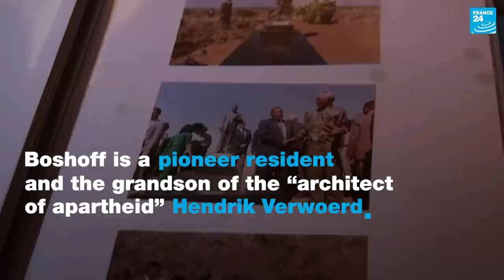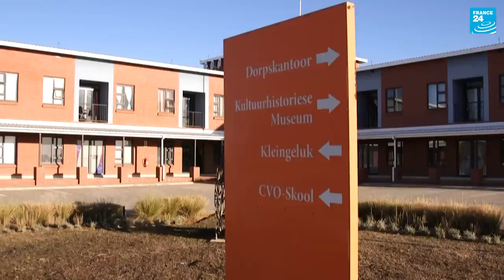Whites-only town booms in 'Rainbow Nation' South Africa • FRANCE 24 English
In South Africa's Northern Cape, Orania is a whites-only town in a country that has declared an end to racial segregation. Using an autonomous status under the post-apartheid constitution, they created a privately-owned town which has so far only admitted whites. For many, its existence violates South Africa’s dismantlement of racial segregation.